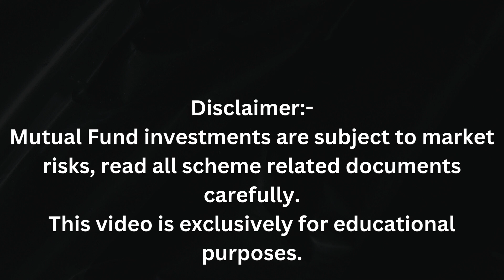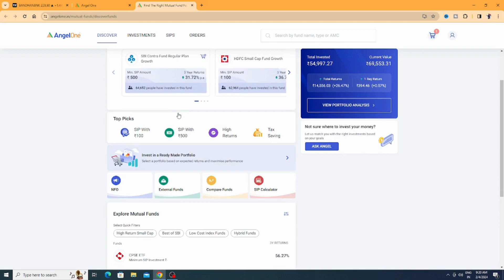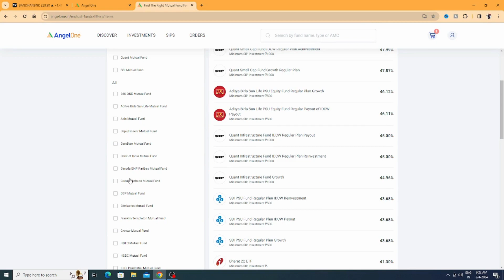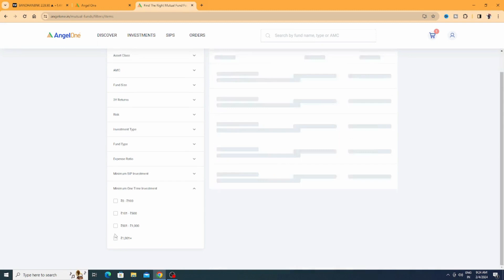Unlocking the Secrets: Choosing the Perfect Mutual Fund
Investing in Mutual Fund by Anil Maurya